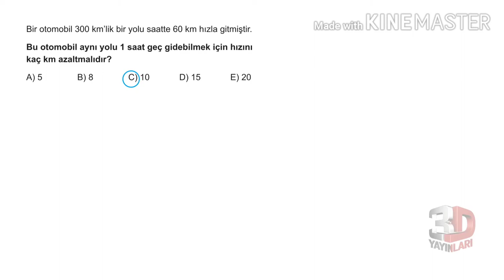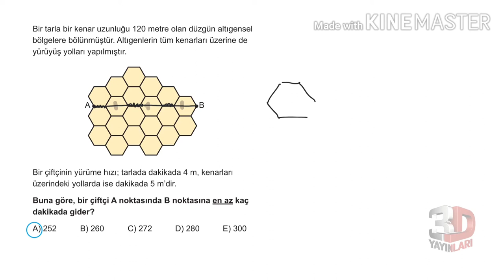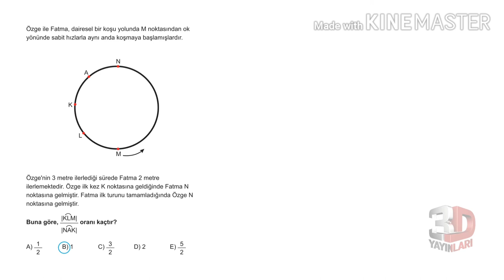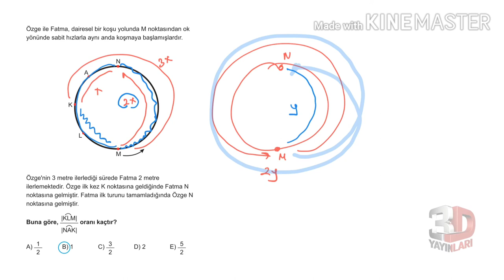3D TYT MATEMATİK BÖLÜM -1 TEST -80(HIZ PROBLEMLERİ)